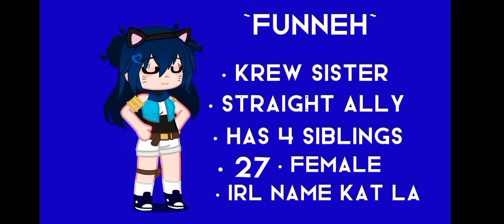Krews Old Intro Audios || ItsFunneh and Krew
This video has all of Krews Old Intro Audios, it's started off by Krews Youngest through Eldest siblings. Starting off with Draco/Allen all the way to Rainbow/Betty.